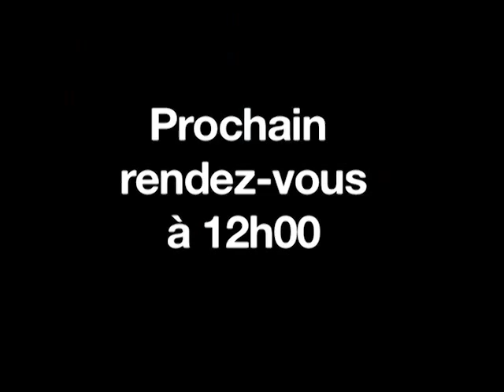09/05/2013 : Ouverture : le CAC40 repart en baisse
Le CAC40 est orienté en baisse dans les premiers échanges, dans un marché qui s'annonce calme en ce jeudi de l'Ascension. Les prises de profits dominent donc ce matin, malgré de nouveaux records signés à Wall Street hier soir...